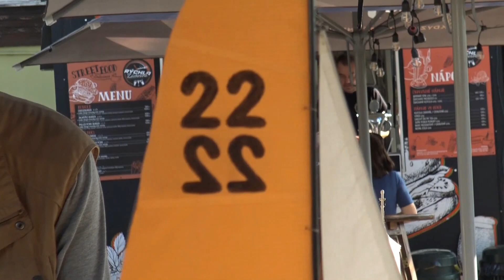Parník na devínskonovoveskom rybníku